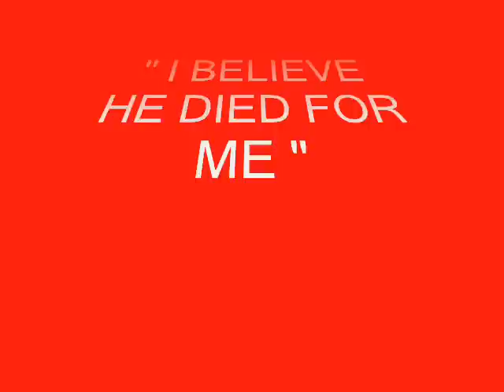Bobby Wayne Lawson ~ "I BELIEVE HE DIED FOR ME"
written by -  Gospel songwriter Colbert Croft